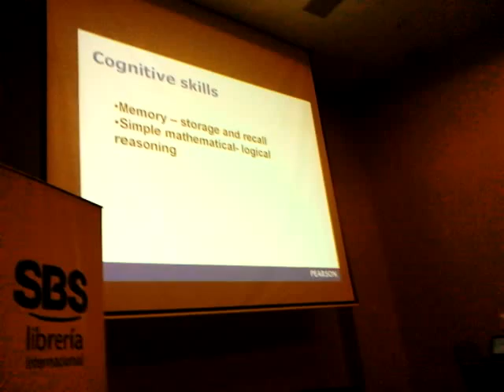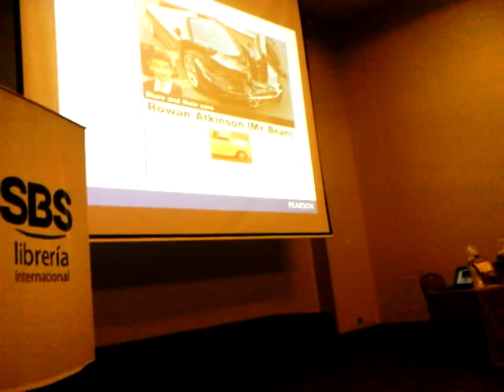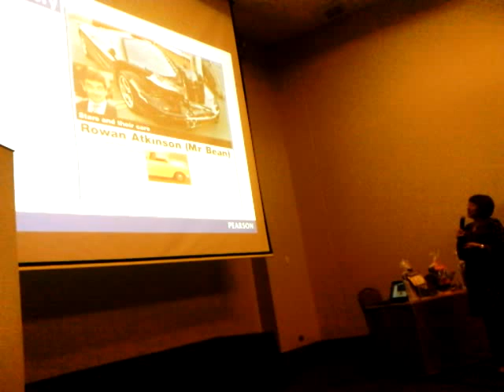Ricardo Hinostroza Seminar Values - Pearson (7)